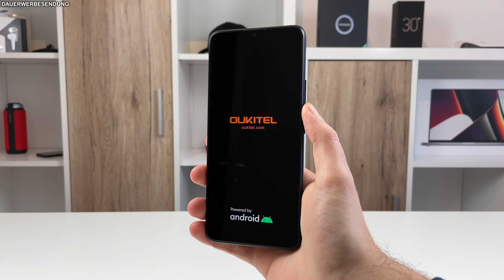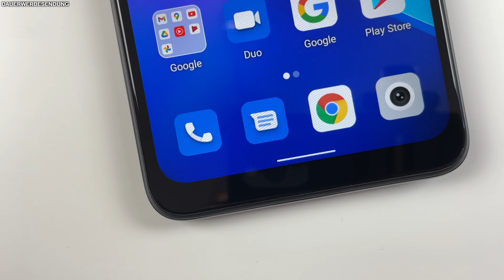Oukitel C25 Unboxing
🛍 Oukitel C25 auf Amazon
Das Oukitel C25 ist ein neues Low-Cost Smartphone von Oukitel mit Unisoc T310 Prozessor. In China ist das Oukitel C25 ab 108€ und in Deutschland ab 119€ erhältlich. Was man dafür bekommt, klären wir demnächst in einem ausführlichen Test. In diesem Video packen wir das Oukitel C25 aus.